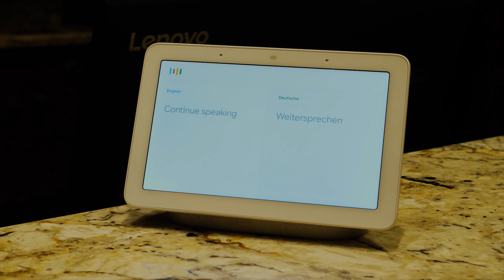Demo: Google Assistant can now translate conversations in real time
Google unveiled a new Interpreter Mode for the Google Assistant, which turns devices like the Google Home Hub into a translator for people speaking different languages. GeekWire got a demo of the new feature at Caesar's Palace in Las Vegas.